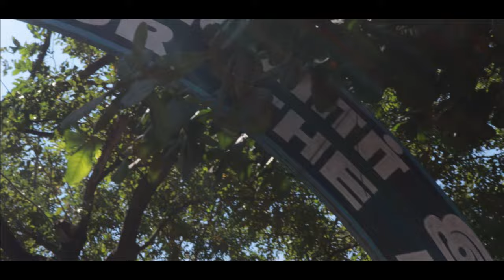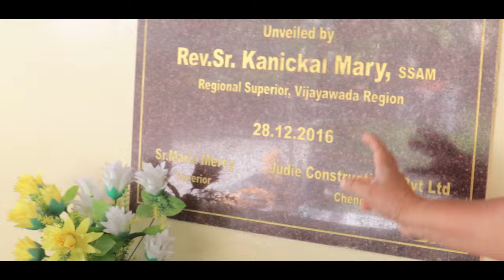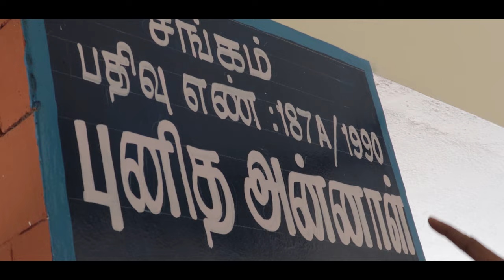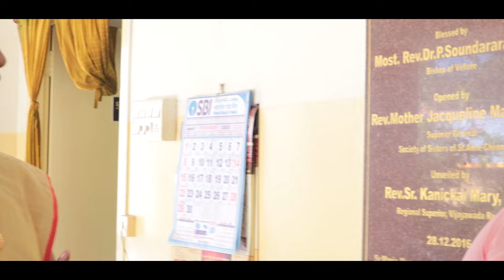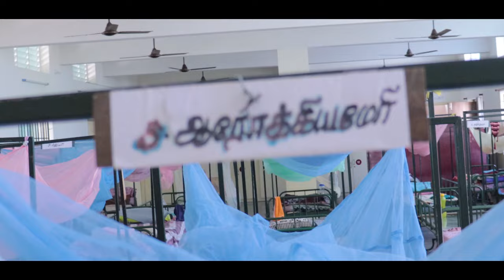Annal Muthiyor Illam , Gudiyatham | VIDEO - 131